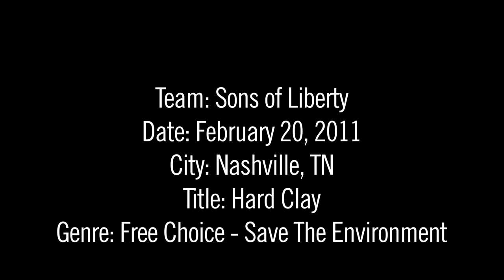Hard Clay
Last weekend, we, several Lipscomb University students and alumni spent 48 hours writing, shooting, and fully producing a short film for the 48 Go Green Film Competition. Our film, "Hard Clay", is currently up for fan voting. Only the top 8 films that receive the most fan votes will move onto the finalist round to be judged by an official panel. Online voting began on 2/24, so we are doing everything in our power to rock as many 5 star votes as possible!

Here are 3 simple steps to vote:

and register to vote.

Step 2: Go to your email and click the confirmation link sent by 48 Go Green.

Step 3. to cast your 5 star vote for us!

Voting will remain open until Thursday, March 3rd, so we encourage everyone to cast their vote and pass this message onto friends and family. This is an excellent opportunity to showcase Nashville film on an international level!